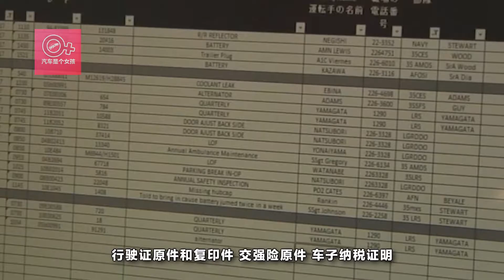註意了，2018年要查看一下行駛證，上面的這幾個數字很關鍵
不知不覺又到了年尾年頭交接的時候了，這個時候不僅是各大車主買車的高峰期，也是車輛年檢車輛的高峰期。可是好多車主朋友卻不註意一些年檢事項導致年檢辦理不順利，不知道車友朋友們有沒有遇到過這些繁瑣的問題呢？